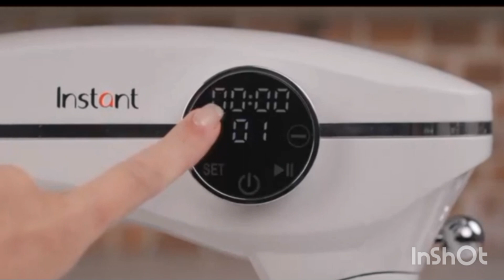Home gagets for daily life uses.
gadgets
cool gadgets
new gadgets
amazon gadgets
amazing gadgets
gadgets on amazon
latest gadgets
smart gadgets
coolest gadgets
home gadgets
gadget
unique gadget
cool gadgets on amazon
smartphone gadgets
superhero gadgets
gadgets 2023
amazon tags gadgets
gadgets tags for youtube
tags,cool gadgets you can buy
best kitchen gadgets
useful gadgets
kitchen gadgets